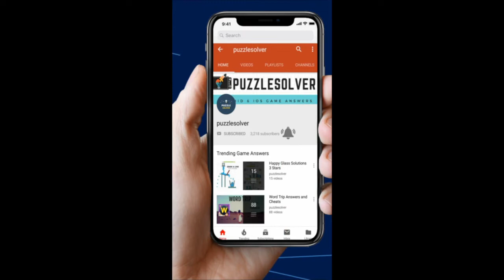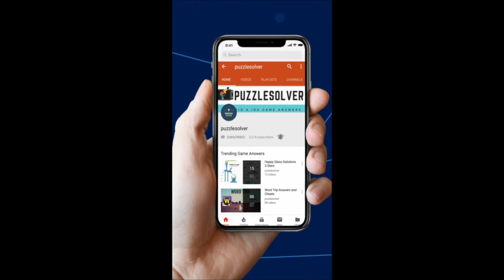Wordbrain Holiday Challenge December 9 | Wordbrain Holiday Challenge Answers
Here are the answers to Wordbrain Holiday Challenge Sunday December 9, 2018.